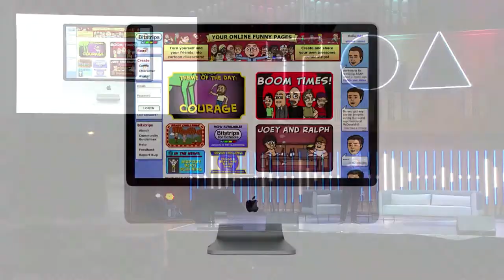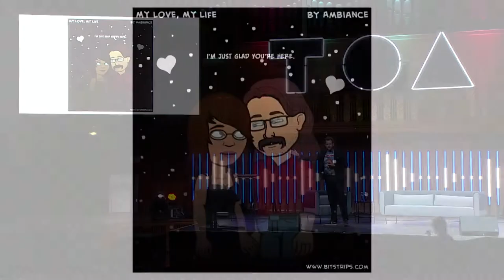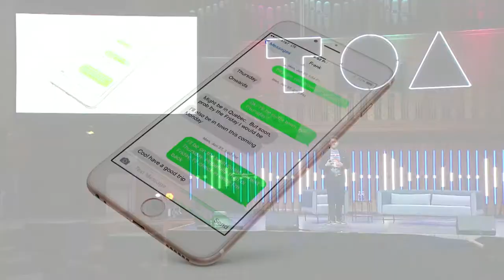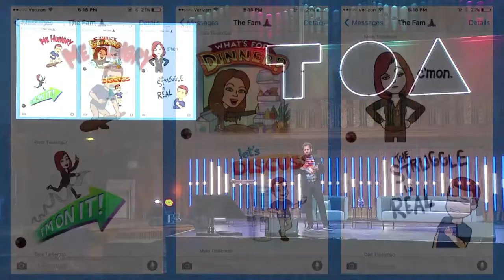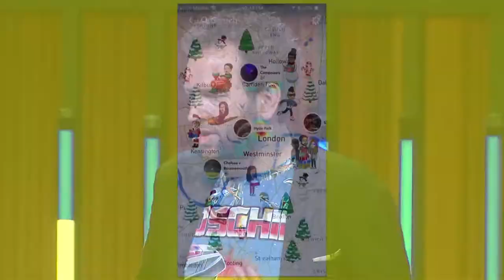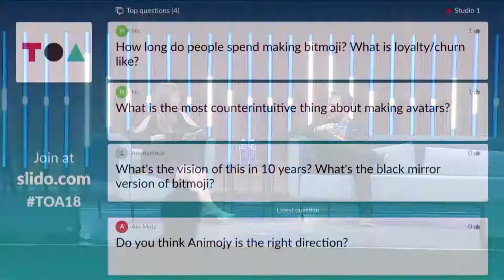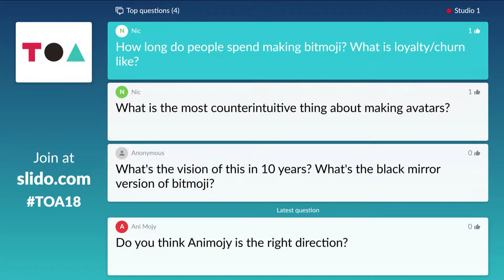How & Why I Invented the Bitmoji - Ba Blackstock (Snap Inc.)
Join the CEO and Creative Director of Bitmoji, the world's most downloaded app in 2017, and Creator of Bitstrips, as he tells us about how emojis have developed into a universal language.

Ba Blackstock - CEO & Creative Director, Bitmoji